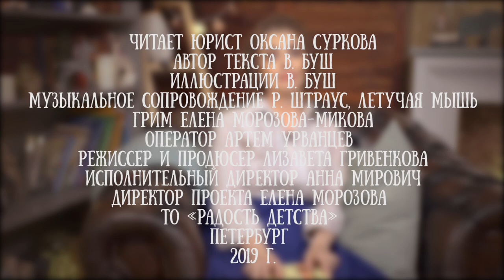Оксана Суркова читает сказку "Плюх и плих" Даниила Хармса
В юмористическом стихотворении рассказывается о приключениях двух щенков. Аудиокнига Плих и Плюх начинается с того, что маленьких собачек бросает в реку жестокий Каспар Шлих. Он хочет избавиться от дармоедов. Но щенкам везёт - добрые братья Пауль и Петер вытаскивают бедолаг из воды.